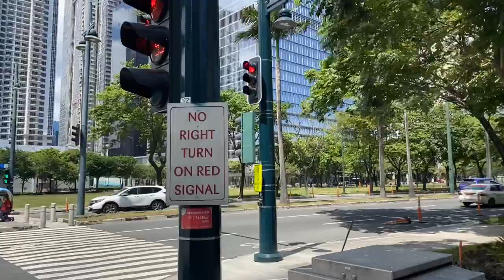TRANSFORMATION OF THE OLD CAMPS, B.G.C. & MCKINLEY HILLS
Bonifacio Global City is true to its name has been transformed into one of the most modern business district in the Philippines. BGC with truly an international standard and a showcase of urban design and planning. Bonifacio Global City has turned into the center of attention not only in the metropolis but the whole of Asia and the rest of other renowned global cities of the world.